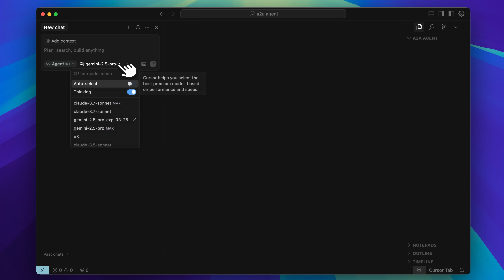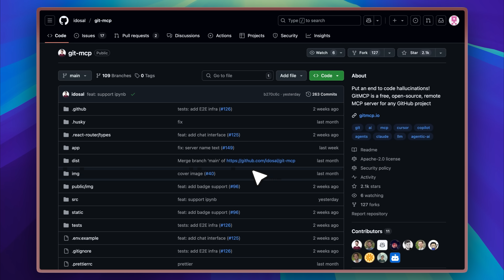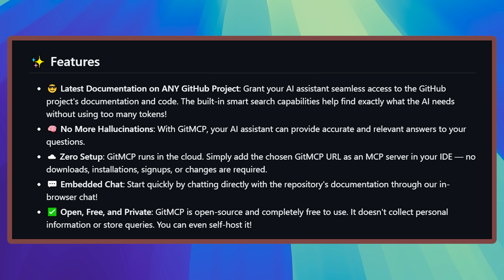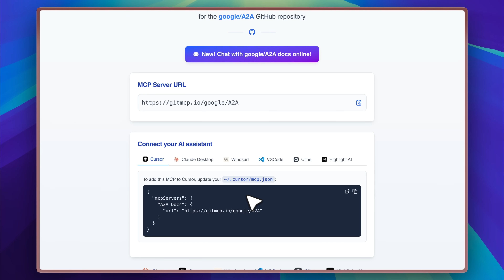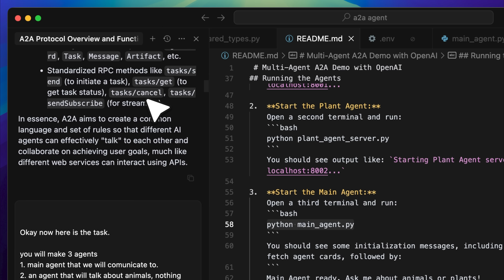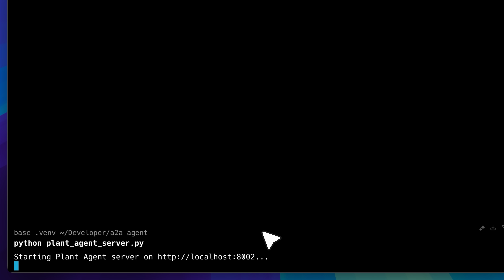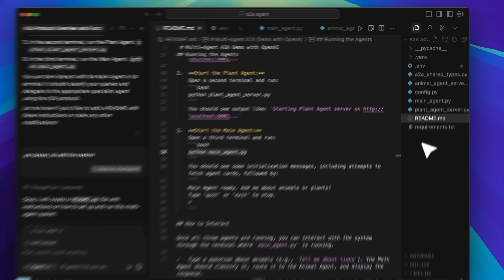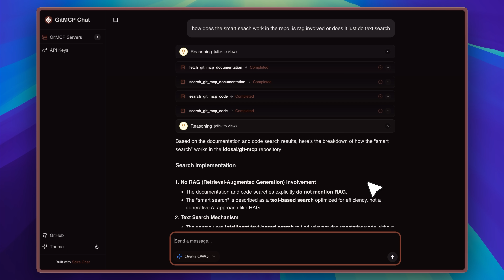Cursor AI Had a BIG PROBLEM — I Just Found the FIX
Cursor AI users, this one's for you. Whether you're deep into ai coding or just want a cleaner ai code editor setup, this tool brings serious vibe coding Cursor energy. It’s built for speed, works great with ai agents, and might just level up how you’re coding.